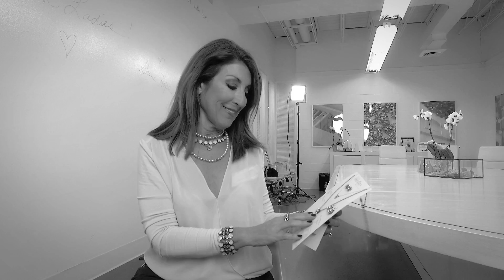Sabika Stories of Hope: Ellen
Meet Ellen, one of our lovely Sabika Consultants. Watch her Story of Hope. Join us in the fight against Breast Cancer by hosting a Sabika Pink Party and/or shopping our Sabika Pink Party Collection through 10/31.